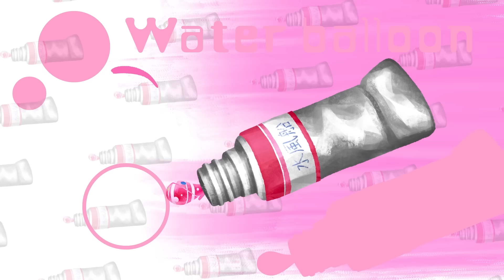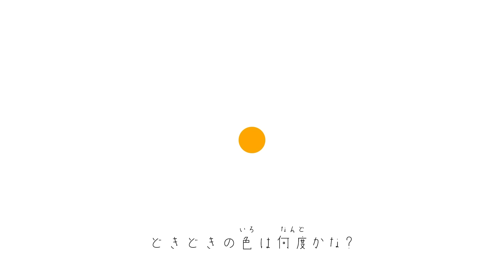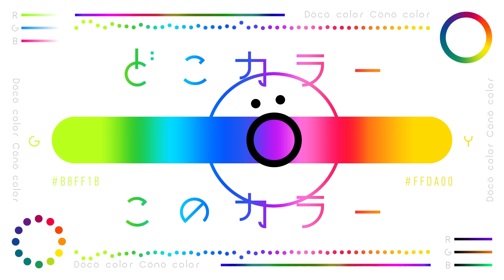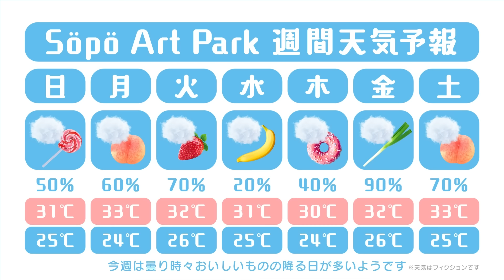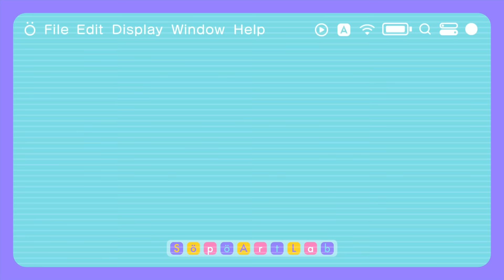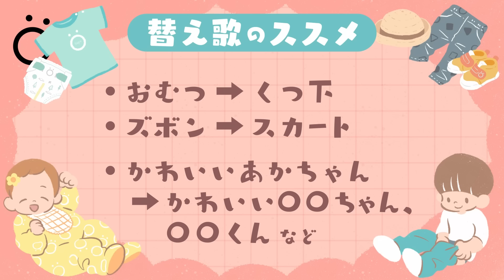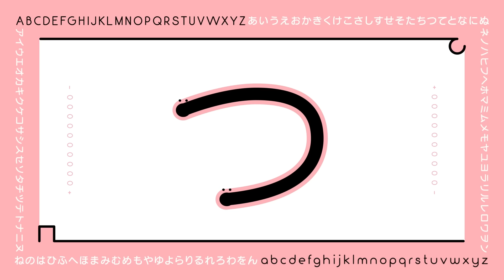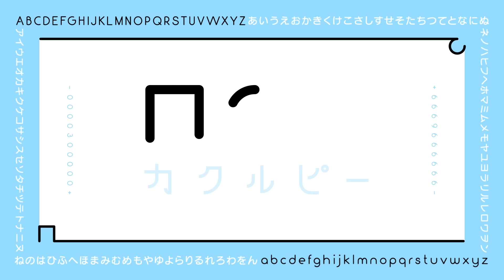【赤ちゃんが泣きやむ音楽】赤ちゃんが笑う 喜ぶ歌♪🌲ö│こどものうた│乳幼児向け知育アニメ【知育】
今回は新作アートなもの覚え知育歌『いろいろえのぐ』リリースです🎨✨
新作を含む人気の傑作選60分🌲ö✨
赤ちゃんが笑う歌♪音楽♫フルーツ🍎どうぶつ🦒いろかたち🔻デザインの知育が盛りだくさん✨遊びながらかしこくなっちゃいましょう💫

Söpö(ソポ)はフィンランド語で「かわいいö」 ソポアートパークは赤ちゃんが公園で遊ぶような感覚で観て学べるアートな知育番組です𖥍ö

赤ちゃんが笑うのはどんな時ですか？ママがいないいないばあした時？パパが遊びながら笑いかけた時？ソポアートパークでは赤ちゃんが笑う知育コンテンツを日々制作しています✨お子さんが楽しく学べますように💫

ママさんパパさん育児に関わるみなさま、毎日お疲れさまです𓍯
赤ちゃん、お子さん、いつも観てくださる方、はじめてみつけてくれた方、ありがとうございます✨
高評価やコメント嬉しいです𓍯励みになっています🌲ö✨

▽CAMPFIREコミュニティ（クラウドファンディング）

▽OFUSE（1文字2円からの番組支援レター）

𖥍 知育内容 𖥍
ö 好きないろがみつかる魔法の絵の具『いろいろえのぐ』
ö デザインのカタチ学習ö△□そぽどれ
ö 推察力をはぐくむパンくんパズル🍞
ö かわいいもの覚えイラストクイズ🌲くるくるなにかな？💫
ö 判断力をはぐくむ色形かくれんぼ🌲どこそぽあそぽ🔵𓂃ö
ö 赤ちゃんのドリル学習『ソポドリル』
ö アイテムを選んで何度も楽しめる絵探しかくれんぼ『そぽぽこ』
ö 集中力をはぐくむどれどれどれなの？🌳🐇
ö 親子でデザインと一緒に学ぶおえかきデザイン🎨
ö 赤ちゃんの色形学習かたちとかたち●▲■
ö 色学習どこカラーこのカラー🎨
ö アートなシュルレアリスムいないいないばあ『いるいないばあ』
ö 想像力をはぐくむコラージュアート『パピエコレ』
ö ハイハイの後すぐ歩きたくなる？？ホタテの行進曲🏝
ö やさしいフラッシュカード学習クルンシュ💫
ö 想像力をはぐくむ曇り時々おいしいもの☁️🍑
ö かずのたくさんを学ぶ歌たくさんけっこう🍑
ö 視覚聴覚・体感をはぐくむたまごコロコロコロリーン💫
ö 想像力をはぐくむソポアートラボ🦉🥚🦉
ö 赤ちゃんが笑ういないいないばあ🤗
ö 良いごあいさつを覚えちゃおう✨ごあいさつ🌷
ö 考える力を育むあっちこっちどっちっち🃏☕️🃏
ö オムツ替えお着替えの歌♪
ö 想像力をはぐくむもの覚え🐼ビヨンビヨン大行進
ö 楽しい線学習ぐるぐるぐにゃぐにゃしましま૭‎〰️▤
ö 感覚で色を学ぶパシャッ🎨
ö 感覚で四角を学ぶBY Composition
ö 想像力をはぐくむ『砂場の中に何が入ってる？』
ö 赤ちゃんも楽しく動きたくなる『はにわずダンス𓀤』
ö 絵で学ぶあいうえお覚え知育のプリンちゃん🍮
ö お友達より先に書き方を学んじゃおう✏️『カクルピー』ひらがな・英語・すうじ
ö 散歩しながら数を覚えよう『数覚え散歩』🌲ö
ö はじめての歯磨きにやさしい歌♪そぽとはみがきできるかな
ö かわいいイラストクイズ
ö 子守唄『よこよこねむねむ』でゆめみてまたあした🌙🌲ö

『いろいろえのぐ』はハンドメイド作家MaHoMe（まほめ）さんとのコラボ作品✨
この絵の具はなんと実際のブローチなのです！👀✨しかも購入可能！
今回は全てソポアートパークのメインイラストレーター7coの描き下ろしイラスト🎨ディレクター・アニメーターのsöpöaがアニメーションし、歌はnocoちゃんが歌っています✨
あなたのすきないろが見つかると嬉しいです🌲ö✨

きみのすきないろ　このいろ？　どのいろ？
きみはなにいろ？

𖥍 クリエーター紹介 𖥍
【まほめ/MaHoMe】
あなたの「好き」が出てくる魔法のブローチ作家🎨
2023年6月15日〜6月19日　『三軒茶屋 LUPOPO cafe』で個展をしています☕️
ソポアートパークからはパンくんパズルでお馴染みのパンくんが絵の具ブローチでコラボしています🍞
お近くの方は是非覗いてみてくださいね✨

ブローチはMaHoMeさんのサイトよりご購入いただけます▽

00:00 いろいろえのぐ🎨
01:18 そぽどれö△□
01:58 パンくんどうぶつパズル🍞🐰
03:53 くるくるなにかな？🌀
05:14 どこそぽあそぽ🔵𓂃ö
06:44 ソポドリル✏️
07:35 色doC🎨
08:34 そぽぽこ🌲🐿
10:15 どれどれどれなの？🐇
11:11 ミミシャイ𓃺
12:00 おえかきデザイン🎨くろいろ
16:52 かたちとかたち●▲■
17:56 どこカラーこのカラー🎨
18:48 いるいないばあ🐎
19:43 パピエコレ🦒
21:07 ホタテの行進曲🏝
22:22 ホタテの行進曲🖼名画
23:38 クルンシュ💫
26:40 曇り時々おいしいもの☁️🍑
28:08 たくさんけっこう🍑もも
29:29 たまごコロコロコロリーン🥚
30:23 ソポアートラボ🦉🥚🦉
32:05 いないいないばあ🤗
32:39 ごあいさつ🍓
34:14 あっちこっちどっちっち🃏☕️🃏
35:45 オムツをはいて世界で一番♪
37:59 ビヨンビヨン大行進🐼
38:56 ぐるぐるぐにゃぐにゃしましま૭‎〰️▤
41:06 パシャッ🎨
43:50 BY Composition
44:50 いないいないばあ🤗
45:23 砂場の中に何が入ってる？
47:10 はにわずダンス𓀤
48:52 あいうえお覚え知育のプリンちゃん🍮
50:06 カクルピー✏️しつくへの
51:09 カクルピー✏️ABCDE
52:12 数覚え散歩🌲ö
53:42 カクルピー✏️すうじ
55:42 いないいないばあ🤗
56:16 そぽとはみがきできるかな
57:14 これはなんだろう？
58:57 よこよこねむねむ𓃺💤

▽公式Instagram▽
SöpöArtPark

▽Credit▽
企画・総合演出 : söpöa
Handmade creator：MaHoMe
Animation : söpöa・7co
Illustration：7co・söpöa・Shioko・おのり・白村くま子・かなだゆま
Voice : noco・こと・19n
SE：OtoLogic

▽メインイラストレーター▽
7co

【Special thanks illustrator】
素敵なイラストレーターさんはこちらからチェックしてみてくださいね▽

▽ごあいさつイラスト▽
Shioko

▽いないいないばあイラスト▽
おのり

▽あっちこっちどっちっち・いないいないばあイラスト▽
白村くま子

ソポアートパークは子供たちの自由な才能をはぐくみ、
ママさんパパさんの憩いの場となることを目指しています🌲ö

©️ 2021 Sopo Art Park